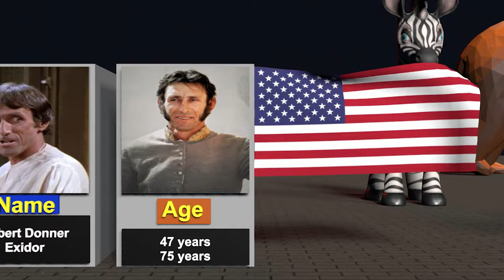Mork & Mindy 1978 Cast then and now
mork and mindy cast then and now

1
Robin Williams
Mork
27 years
63 years
us

2
Pam Dawber
Mindy McConnell
27 years
72 years
us

3
Ralph James
Orson
53 years
67 years
us

4
Conrad Janis
Fred McConnell
50 years
94 years
us

5
Tom Poston
Mr. Bickley
56 years
85 years
us

6
Jay Thomas
Remo DaVinci
30 years
69 years
us

7
Gina Hecht
Jean DaVinci
24 years
69 years
us

8
Jim Staahl
Nelson Flavor
31 years
76 years
us

9
Elizabeth Kerr
Cora Hudson
65 years
87 years
us

10
Robert Donner
Exidor
47 years
75 years
us